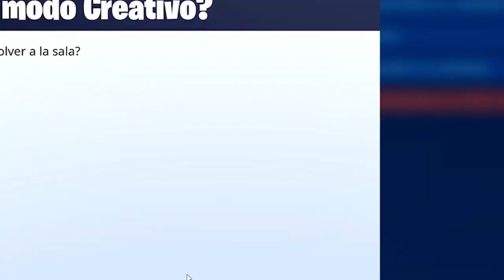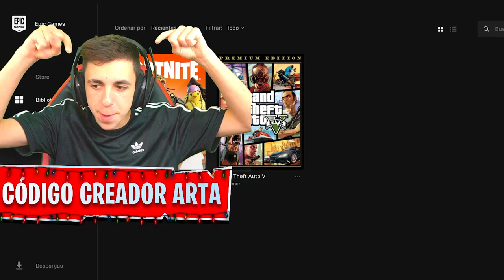Descubrí que el NIÑO POBRE me MENTÍA y esto hice para Humillarlo...🤣😱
En este video yo descubri que el niño pobre me mentia y esto hice para humillarlo